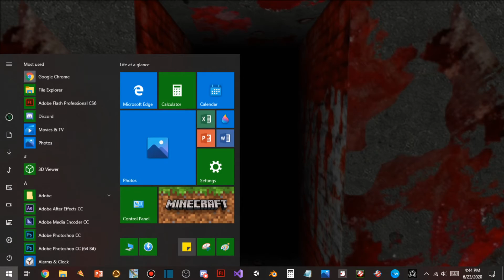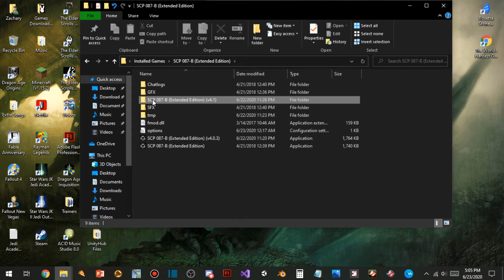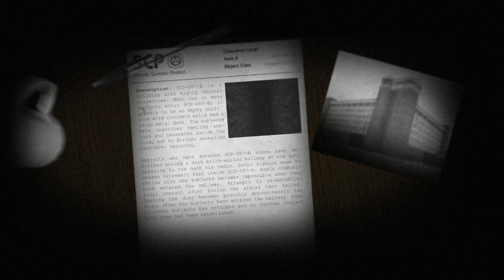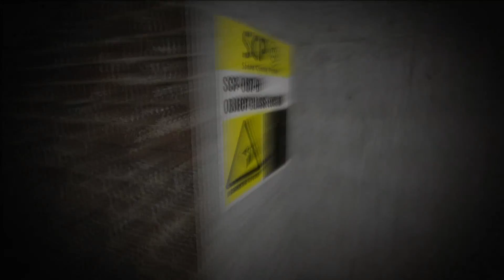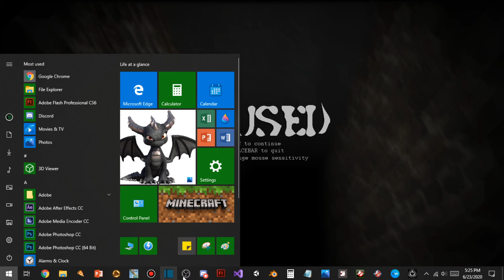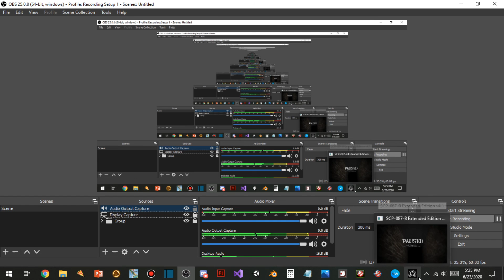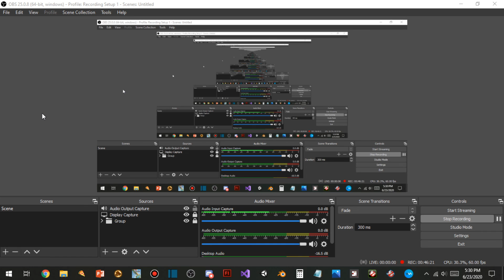SCP 087-B (v2.1) (Part 2) + SCP 087-B Extended Edition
Here Is Part 2 Of SCP 087-B. I Also Have Another Surprise For All Of You Guys And Galls, This Video, I Played SCP 087-B Extended Edition! So I Warn You, In This Video, Try Not To Get Scared.